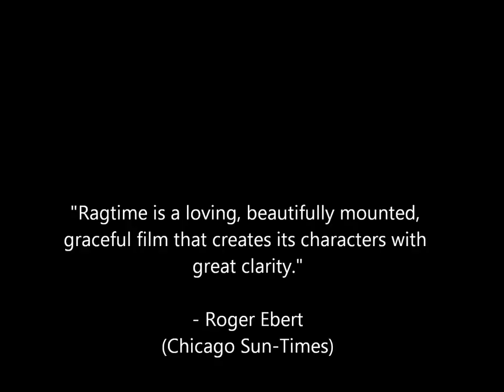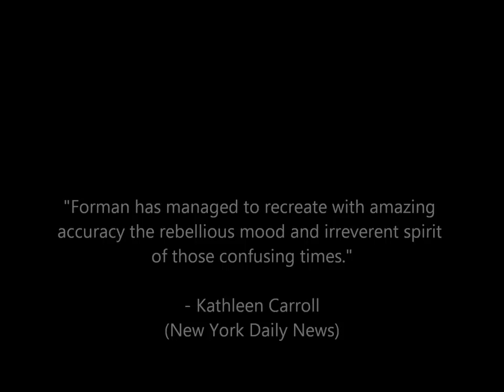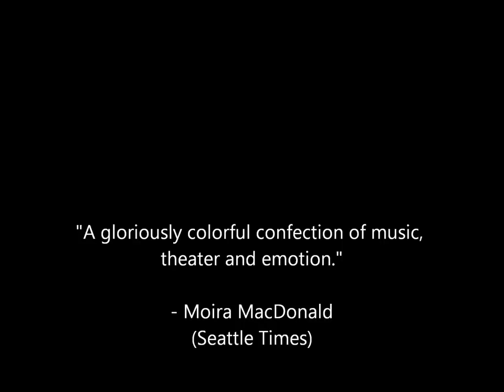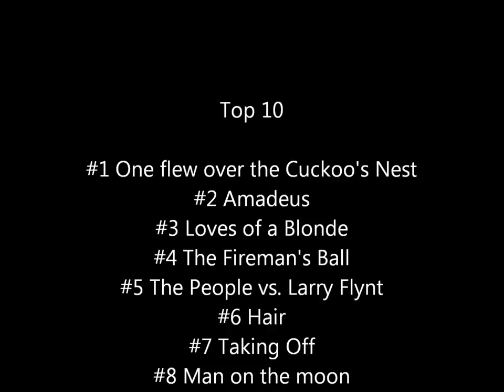Top 10 Milos Forman Movies